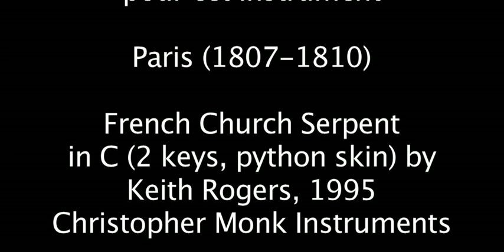Douglas Yeo plays the serpent - video 2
This video shows Douglas Yeo, bass trombonist of the Boston Symphony Orchestra, playing the serpent.  He is playing a French church serpent by Keith Rogers (Christopher Monk Instruments, 1995, 2 keys, pre-ban python skin).  The music is an etude by Jean-Baptiste Metoyen (Edute 11) from "Methode pour l'Education du Serpent Premier Ouvrage fait pour cet Instrument" (Paris, 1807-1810). This video is excerpted from his DVD, "Approaching the Serpent: An Historical and Pedagogical Overview."

Martin Aigner, videography and editing.